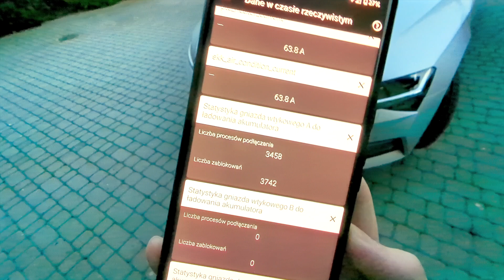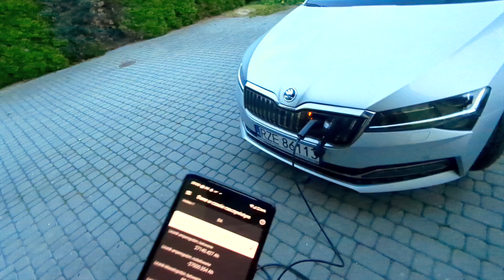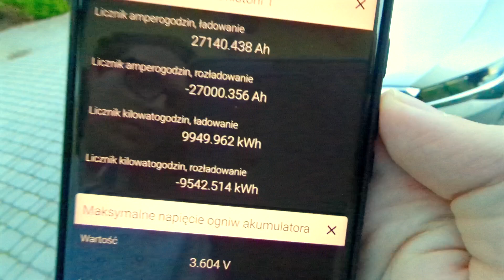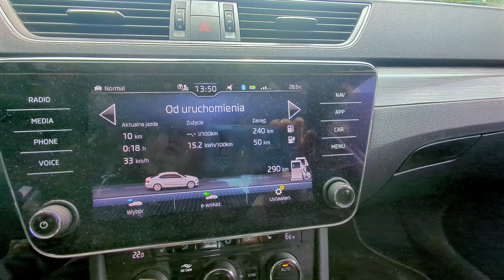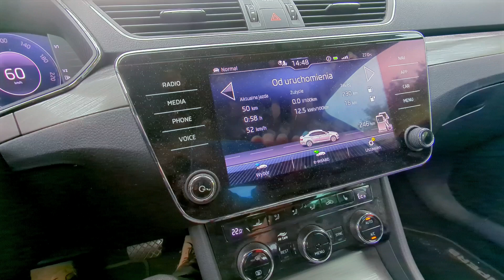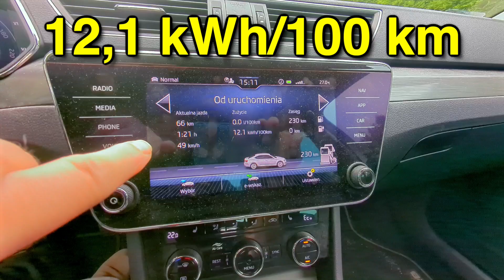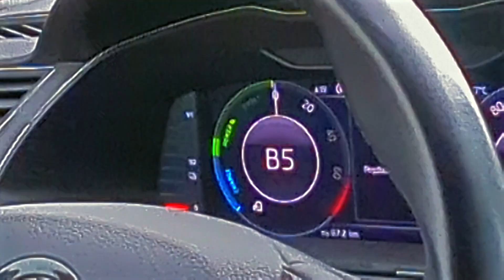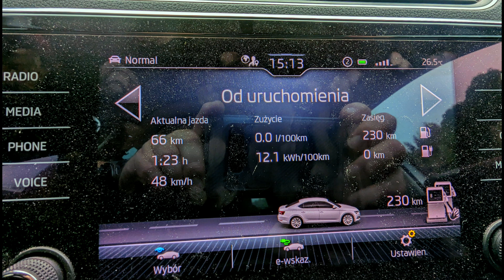SKODA zużywa mniej energii niż TESLA ? Rekordowo Niskie Zużycie Energii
Moja 4 letnia SKODA SuperB, hybryda z napędem elektrycznym.
Dzień w dzień ładowana do pełna.
Mimo to przejechałem nią o 10% więcej km niż gdy była nowa.
Nowe oprogramowanie poprawiło zasięg i zmniejszyło zużycie energii do niewiarygodnych 12 kW na 100 km